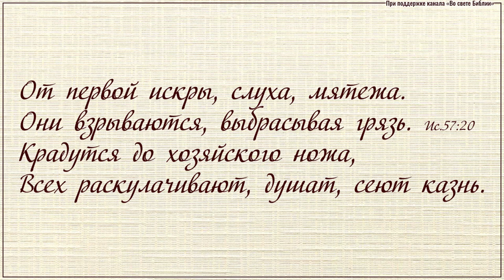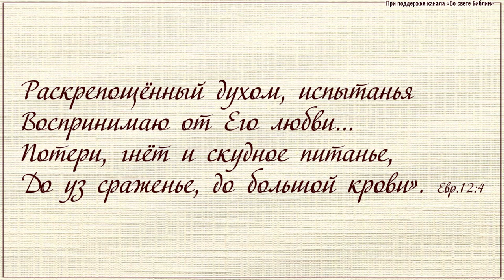Рабство греха и свобода во Христе Иисусе.. Стихотворение Игнатия Лапкина. 31. 05. 2002